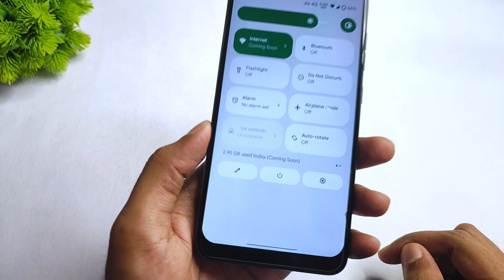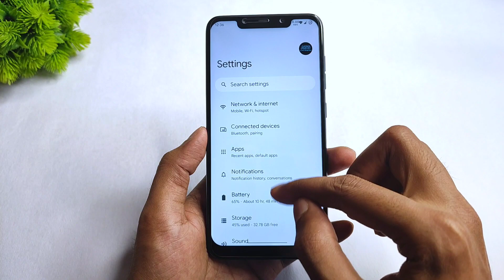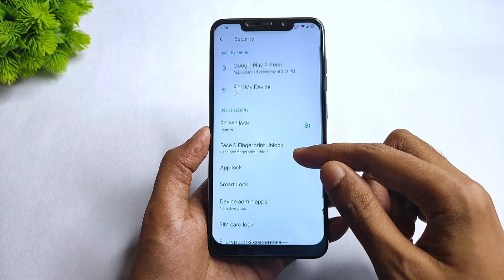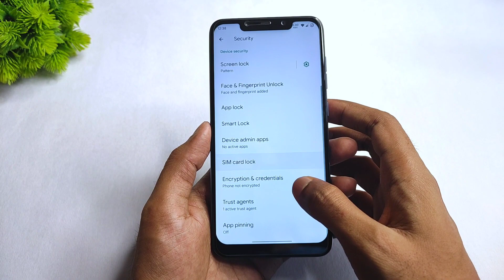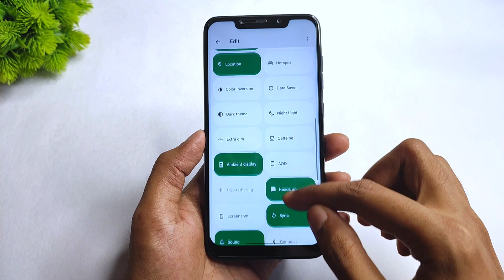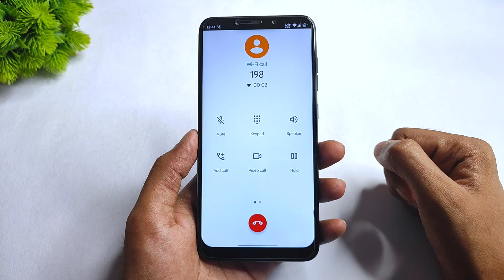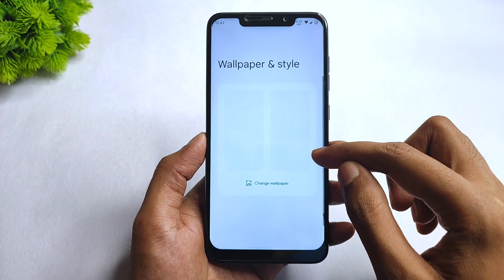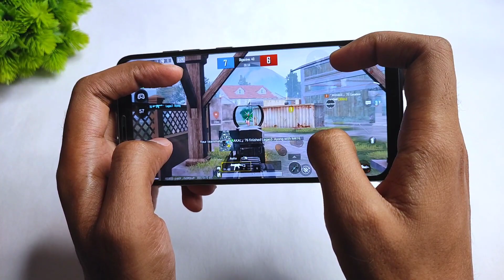Android 12.1 - Awaken OS 2.6 Eclipse - Official - Poco F1 - New Features